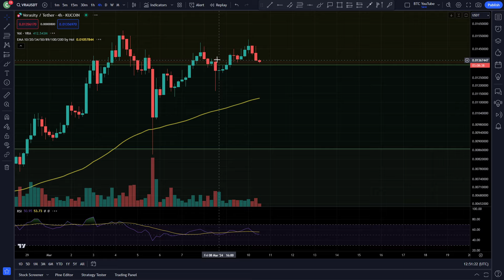VERASITY ALTS ABOUT TO PUMP... | VRA 2 MINUTE UPDATE | $VRA PRICE PREDICTION | VRA TECHNICAL ANALY